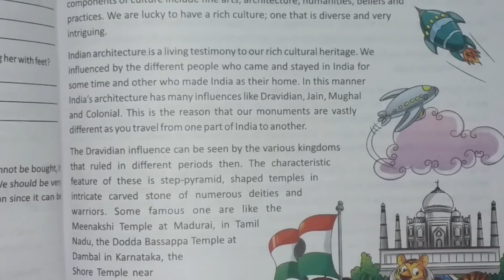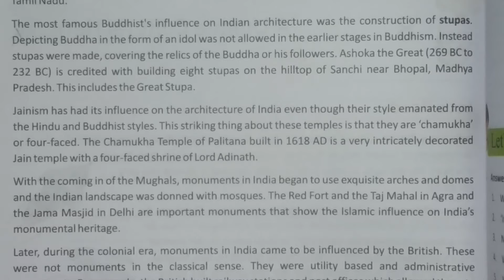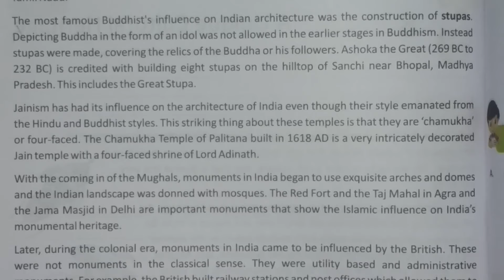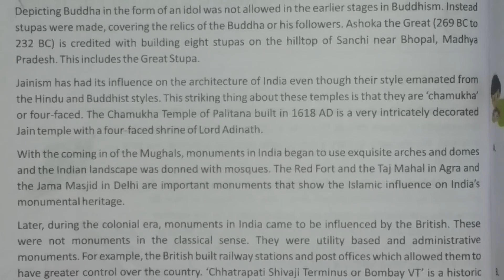A Unique Cultural Heritage, Chapter 8th Part 2nd In Hindi Explain.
Class 7th Irish Human Values Syllabus.